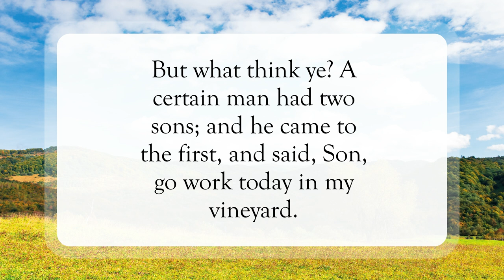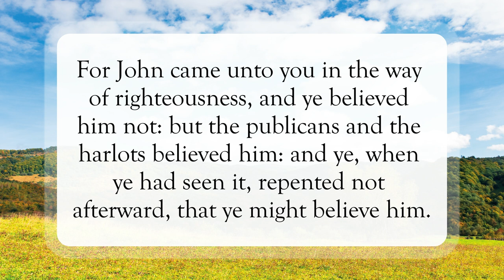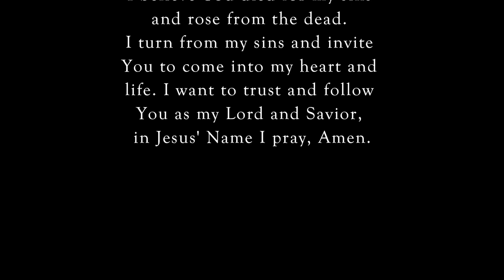Which Did The Father’s Will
Scripture of the Day! Which did the father’s will?

This video is designed to bring encouragement and a
way for you to read the Word of God in a relaxing way.
May His Word bring light into your life
and peace in your heart! God bless you!